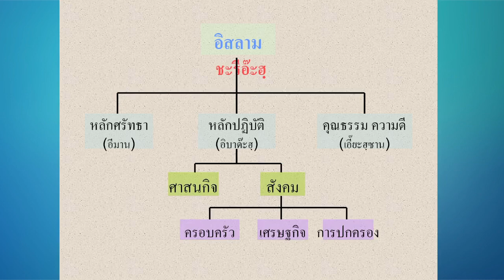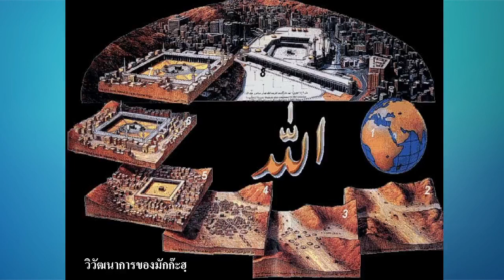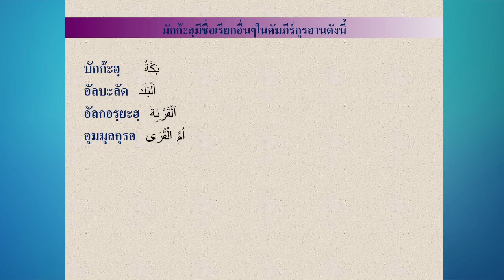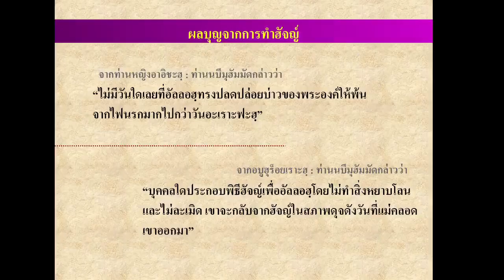โครงการอบรมผู้สนใจอิสลาม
LIVE : หัวข้อ "ฮัจญ์ และความเป็นมา"
ฮัจญ์ ถือว่าเป็นศาสนกิจที่เป็นข้อบังคับ
ให้มุสลิมทุกคนที่มีความสามารถ
ต้องเดินทางไปเพื่อประกอบศาสนกิจนี้
แล้วที่ไปที่มาของศาสนกิจนี้เป็นเช่นไร
และเราทำไปเพื่ออะไรกันแน่
มาค้นหาคำตอบร่วมกัน